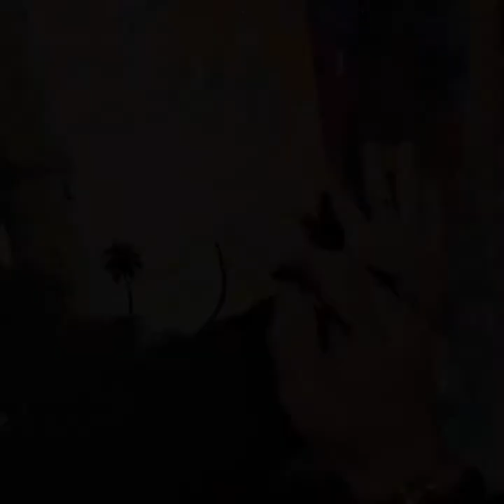On the lookout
12“ x 24“ original gallery wrapped canvas medium is acrylic.

Available now in Damon Designs Gallery.

. 📍You can find Damon Designs Gallery  downtown at The Shops at Mallory Square on 291 Front street Key West, FL 33040.
⏰We are open every day 11am-7pm.